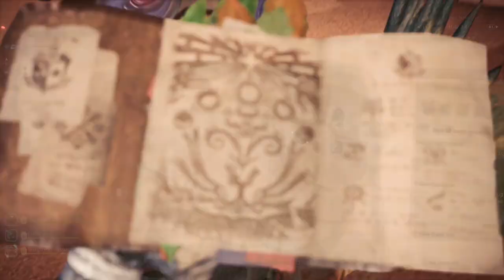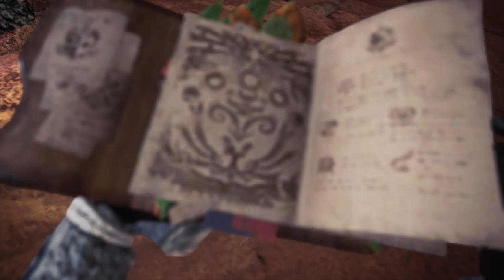MHW Iceborne (PS4) | Heavy Metal in the Waste | Bow Solo | 07'43''73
Could be faster.
Sets @ 8:23

- Monster Hunter: World - Astera Day Theme